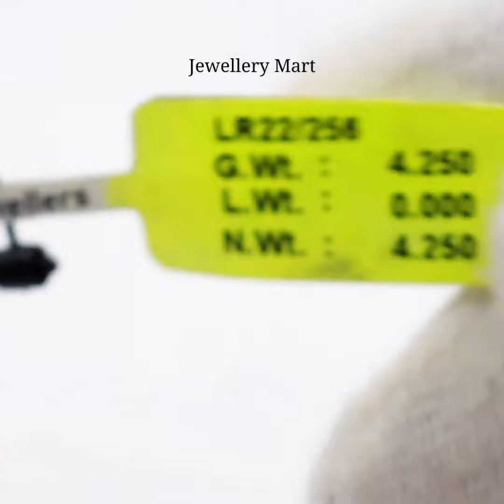सोने की लेडीज़ अंगूठी बिना मीना बिना नग के वज़न भी सिर्फ 4gm/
🏬 Walk In : M-640, Mangolpuri ,Delhi-110083